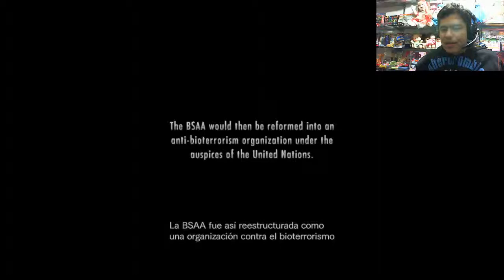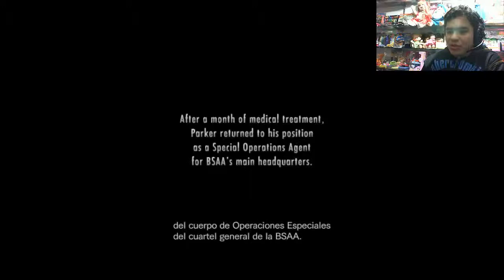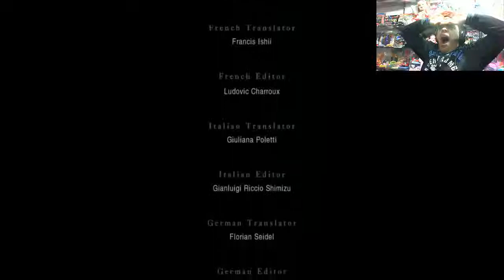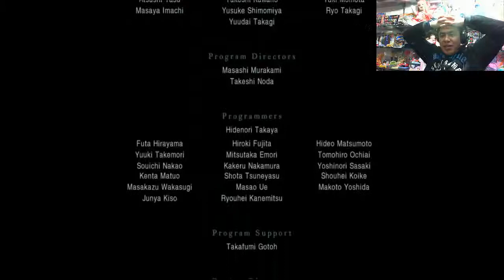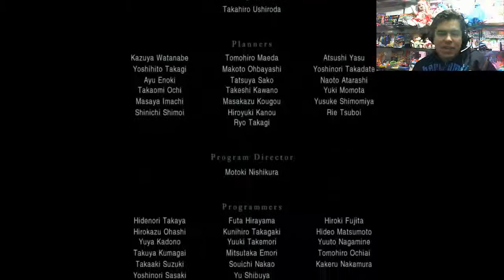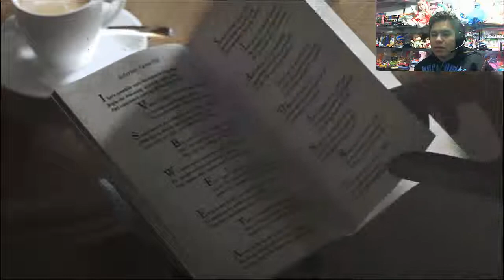Resident Evil Revelations # 22 EPISODIO FINAL + Bonus (En Español por Antauri HD)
Canal FIRE.